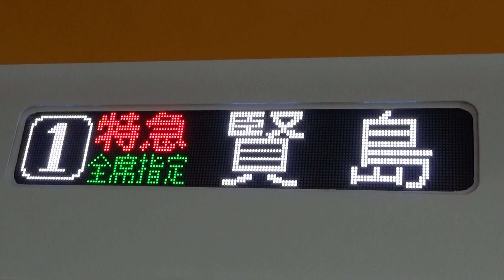近鉄特急 22000系 リニューアルACEのフルカラーLED行先表示版 賢島行き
近鉄特急リニューアルACEのフルカラーLED表示版です。今回撮影した特急は賢島行きです。途中、丹波橋、大和西大寺、大和八木、名張、伊勢中川、松阪、伊勢市、宇治山田、五十鈴川、鳥羽、志摩磯部、鵜方に止まります。